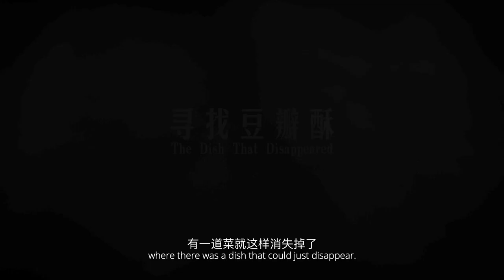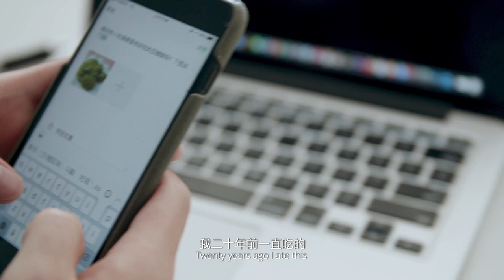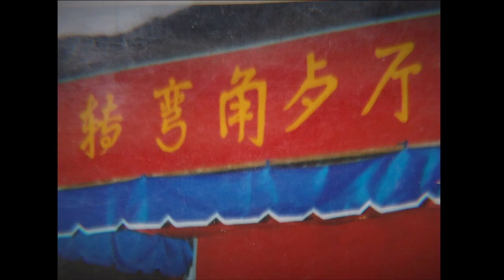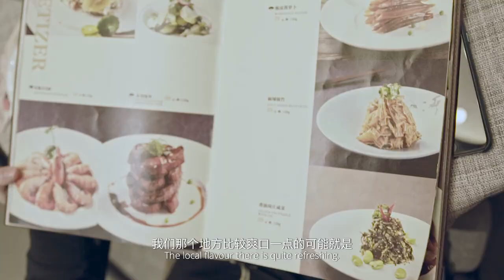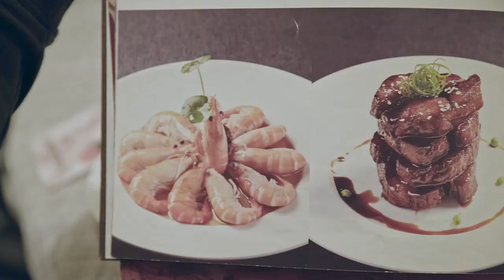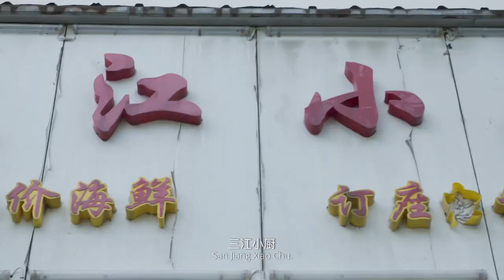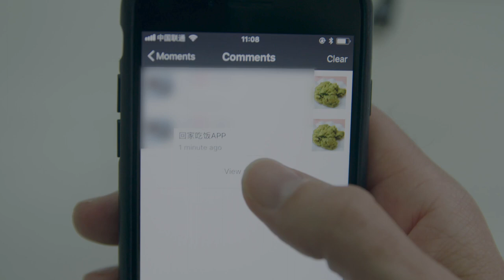The Dish That Disappeared - Shanghai Street Food Documentary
We all have food we love. For Arthur, it was doubansu, a home-style dish commonly found in Shanghai's neighbourhood restaurants. Twenty years after he first moved to the city, the old restaurants have vanished under rapid urban development, and with them, his favourite food. Few young people today have even heard of it. Is doubansu doomed to disappear forever? Or can one man's love of this ugly-delicious dish introduce it to a whole new generation? The Dish That Disappeared is a celebration of traditional cuisine in a modern world.

Directed by Arthur Jones
Produced by LostPensivos Films
lpdocs.net